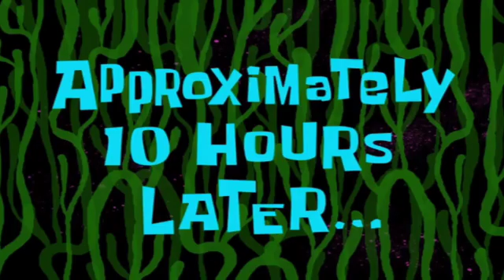COVID-19 VACCINE | AstraZeneca | My 1st Dose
​​​​​The COVID-19 Vaccine works to fight infection and to strengthen the immune system, as it recognizes the virus as soon as it enters the body. It produces antibodies and remembers the disease and how to fight it; thus preventing infection.

The vaccine is safe; due to the effective passage of the vaccine testing stages, its strong immune response and persistent antibodies. The vaccine is given by injection into a muscle, where two doses of the vaccine are received three weeks apart.